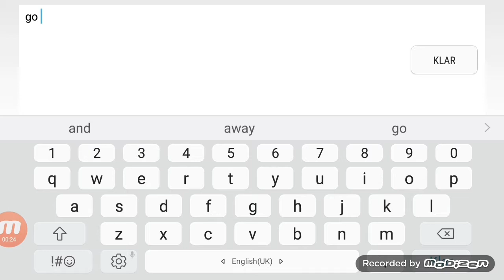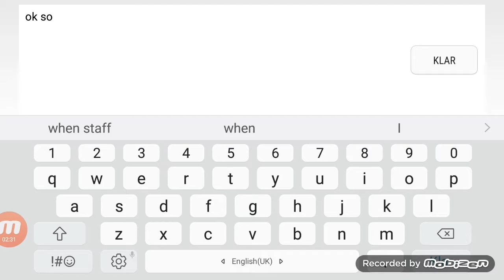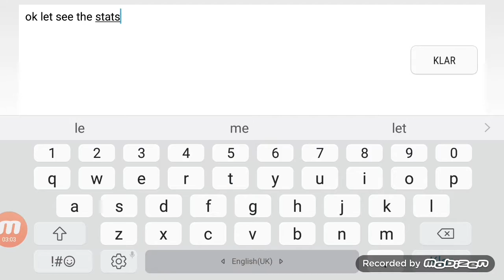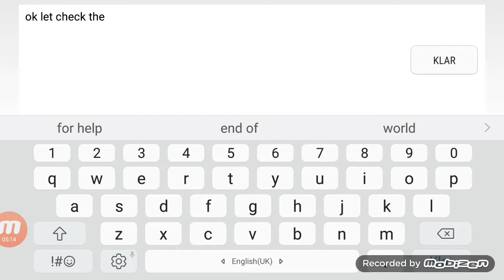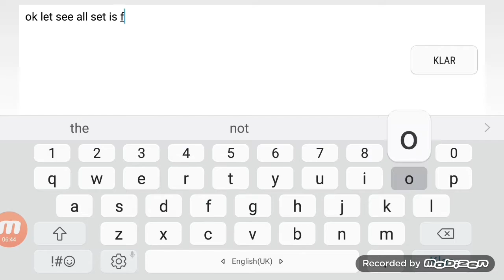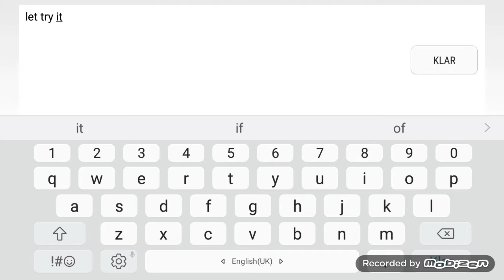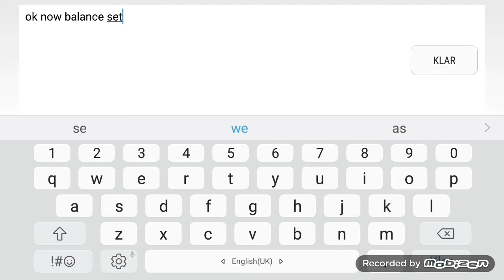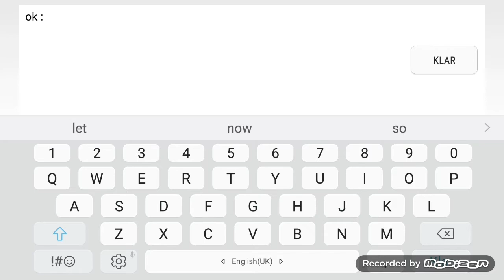AQ3D how to get the strongest stats set for lv17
Hi guys today I will show u how to get the strongest set for lv17. Also show u guys the set for 1000 mana. I will show u guys those set vs boss lv17 too! Have fun and enjoy sorry about my English!

 I recommend u guys check aq3d wiki if u don't understand my English, sorry !